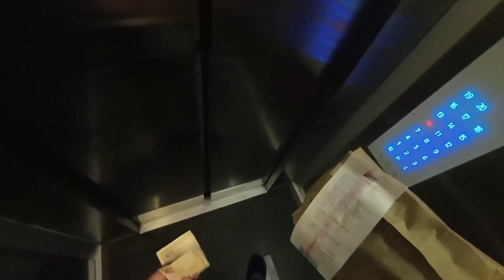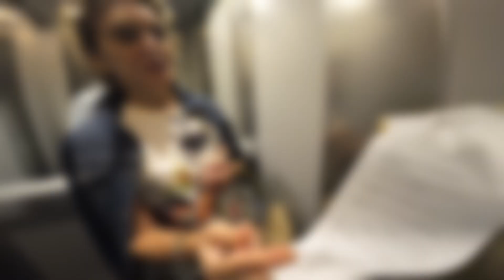no social media/kurye günlükleri1/motovlog